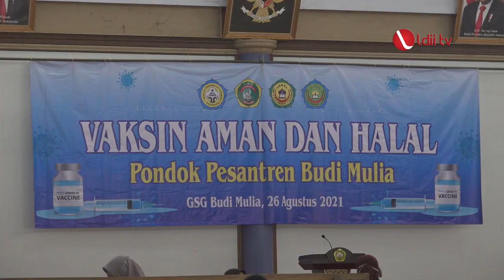LDII TV: Vaksinasi Ponpes Budi Mulia Tangerang Barat Binaan LDII Tuai Apresiasi Pejabat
Ponpes Budi Mulia binaan LDII Kabupaten Tangerang bekerjasama dengan Dinas Kesehatan Kabupaten Tangerang mengadakan vaksinasi massal untuk santri, siswa SMP dan SMA Bina Pekerti, sekaligus masyarakat sekitar.

Vaksinasi dilaksanakan di Gedung Seba Guna Ponpes Budi Mulia, Kampung Ranca  Gede, Desa Munjul, Kecamatan Solear, Kabupaten Tangerang. Vaksinasi ini menargetkan 512 orang termasuk santri dan warga sekitar. Pejabat dan tokoh turut hadir meninjau seperti  Camat Solear H. Sony Karsan, Kepala Dinas Pendidikan Kabupaten Tangerang H. Syaifullah ditemani Ketua DPD LDII H.Dadan Mardiana dan Ketua Yayasan Budi Mulia Tangerang Barat Drs.H.Maksum

Ketua Yayasan Budi Mulia Tangerang Barat Drs.H.Maksum menjelaskan, seluruh sivitas Ponpes Budi Mulia sudah menjalani vaksinasi tahap pertama.“Alhamdulillah untuk santri, siswa , guru-guru, dan staf ponpes sudah menjalani vaksniasi tahap pertama. Harapan kami, santri dan siswa-siswa bisa melakukan kegiatan belajar mengajar dengan kondusif,” ujarnya.